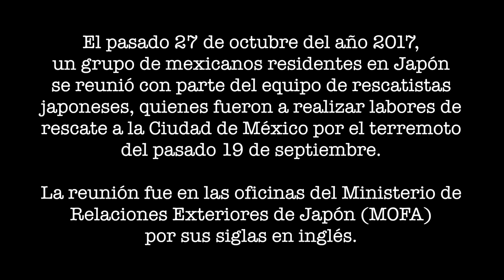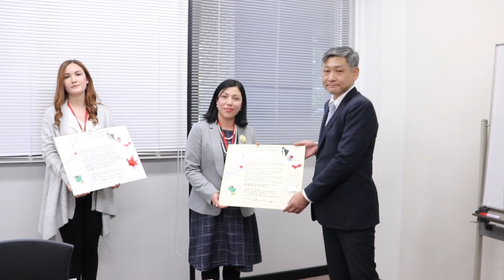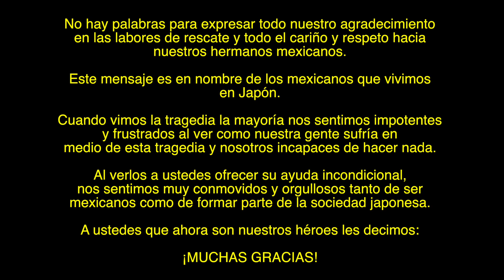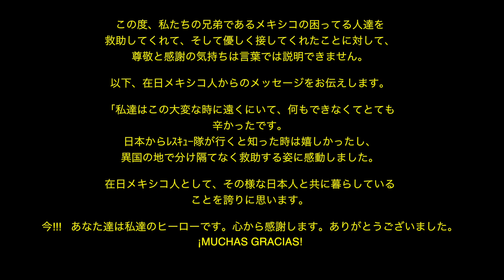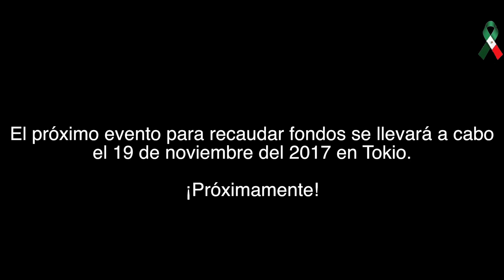Mexicanos en Japón se reúnen con rescatistas japoneses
Un grupo de mexicanos en Japón se reunió, el pasado 27 de octubre, con el líder Toshihide Kawasaki y miembros del equipo de los brigadistas japoneses, en las oficinas del Ministerio de Relaciones Exteriores (MOFA) por sus siglas en inglés, donde agradecieron en nombre de la comunidad de mexicanos en Japón sus labores de recate en la Ciudad de México a causa del terremoto del 19 de septiembre. Video por Rodrigo Reyes Marín